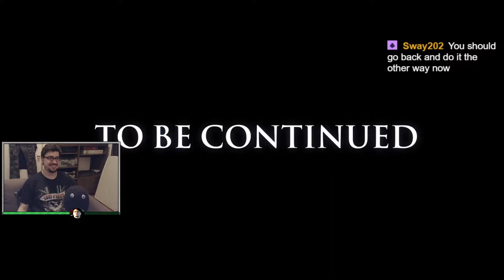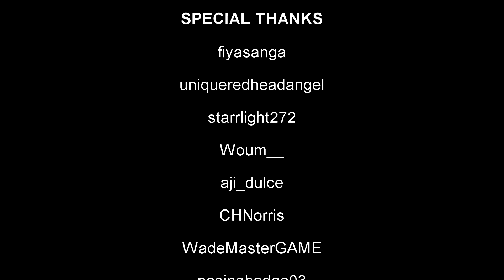Stream Clips #50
Follow and watch me live on Twitch!